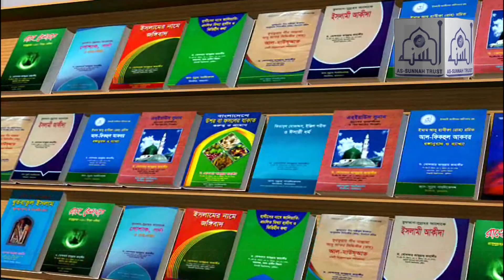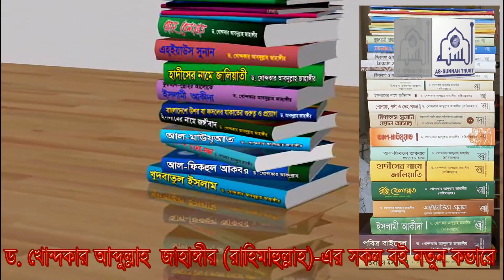সাহরি খাওয়ার সময় পার হলে এ ক্ষেত্রে করণীয় কি?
ড. খোন্দকার আব্দুল্লাহ জাহাঙ্গীর (রাহিমাহুল্লাহ)
আস-সুন্নাহ ট্রাস্ট
লেন্ডমার্ক, চট্রগ্রাম-2019

-ঃ আস-সুন্নাহ পাবলিকেশন্সঃ-প্রতিষ্ঠাতা: ড. খোন্দকার আব্দুল্লাহ জাহাঙ্গীর (রাহিমাহুল্লাহ)
অনলাইনে বই কিনতে: